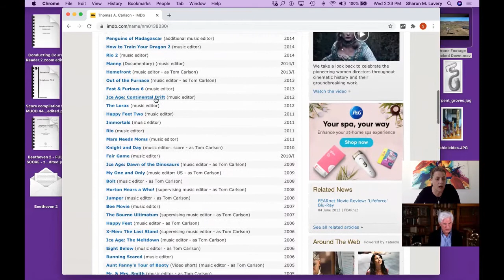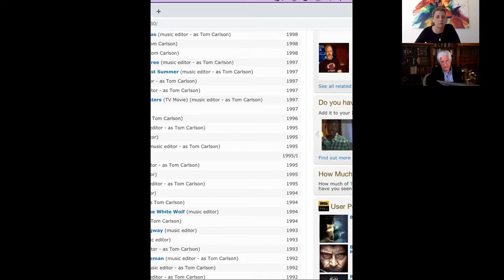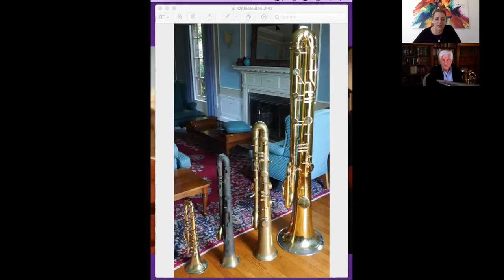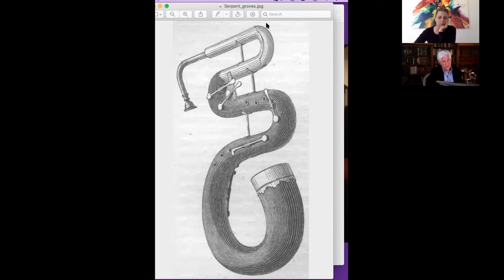Downey Symphony Zoom Sessions- Sharon Lavery Interviews Tom Carlson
The Downey Symphony Orchestra presents a small series of Zoom sessions featuring our wonderful Downey Symphony musicians. Sharon Lavery interviews DSO Principal Tubist Tom Carlson.